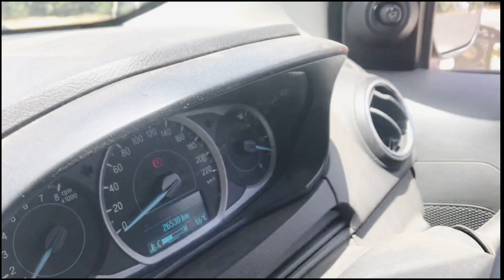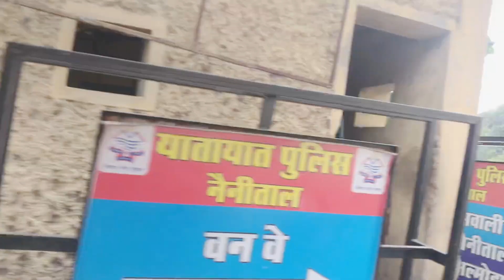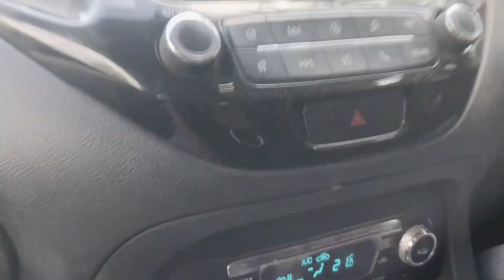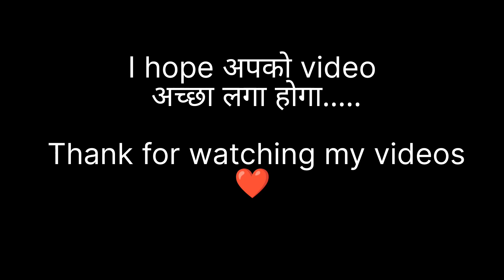Back to haldwani 🚗🚗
hey everyone, please "like" the video if you enjoyed watching or also "comment", thanks alot for watching my video